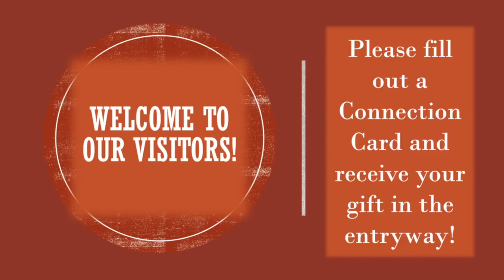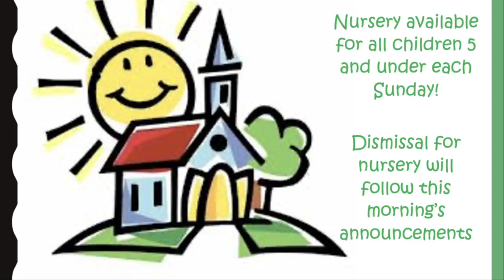Grace - Numbers 15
Welcome and join us as we celebrate our Savior who sits on high! Today Pastor is leading us through Numbers 15 and 16 as he continues the sermon series through the book of Numbers.